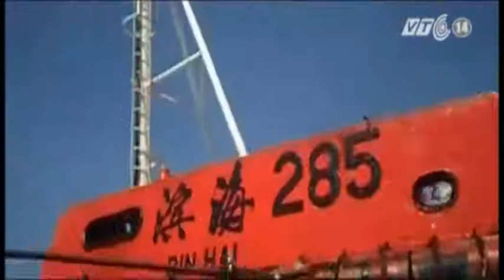VTC14_2 tháng hạ đặt giàn khoan 981: Trung Quốc đã lộ bộ mặt bành trướng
(Truyền hình VTC14) - 2 tháng hạ đặt giàn khoan 981: Trung Quốc đã lộ bộ mặt bành trướng
Mặc dù đã xâm phạm trắng trợn chủ quyền vùng biển của VN, song TQ vẫn liên tục gây hấn, khiêu khích, đâm thẳng vào các tàu thực thi pháp luật và tàu cá của VN. Những hành động chà đạp lên cả đạo lý lẫn luật pháp quốc tế này đã khiến Trung Quốc lộ rõ bộ mặt của kẻ bạo ngược, hung hăng, muốn dùng vũ lực để thực hiện dã tâm bành trướng, nuốt trọn biển Đông.